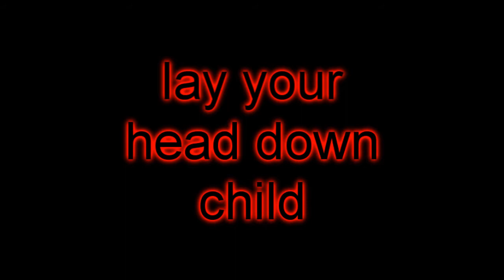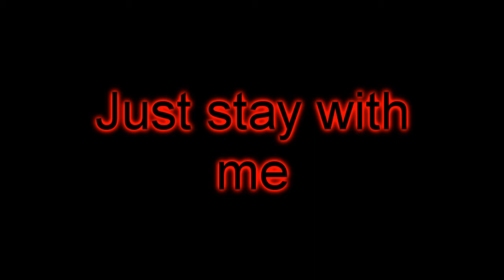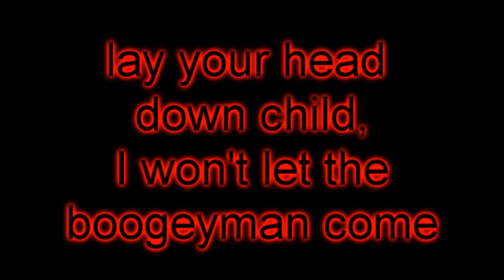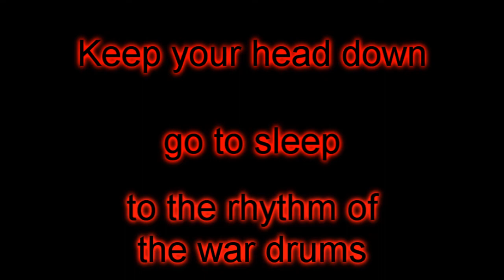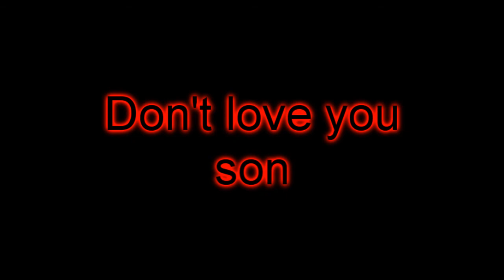A Perfect Circle-Pet Lyrics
lyrics to the song Pet by A Perfect Circle